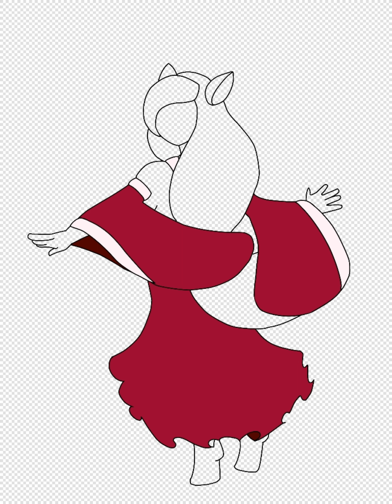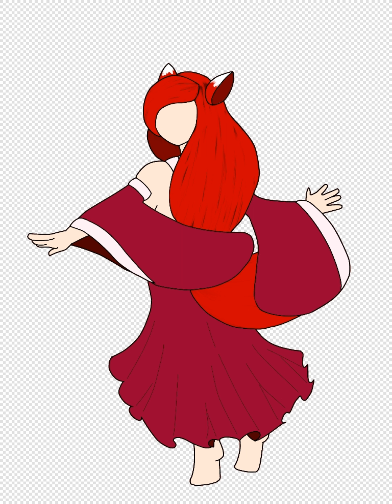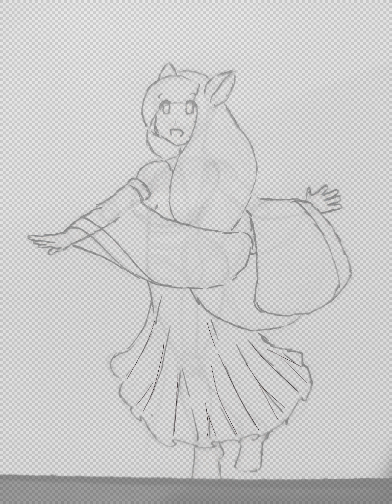Ibispaint: Red Kimono Fix Kin(Remake)